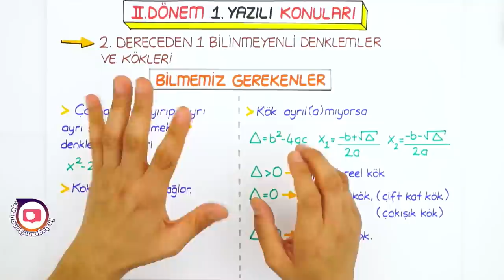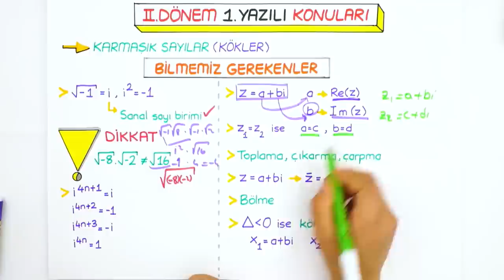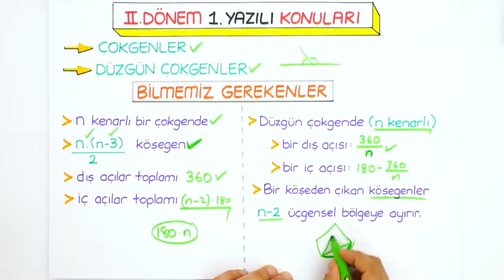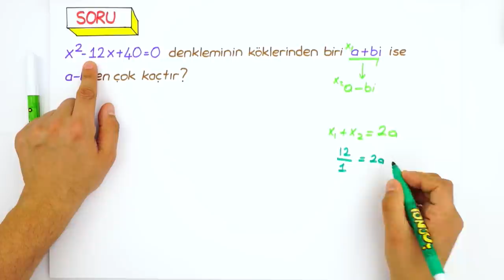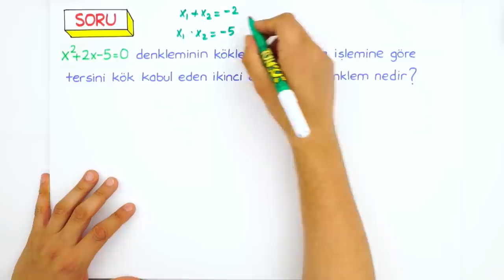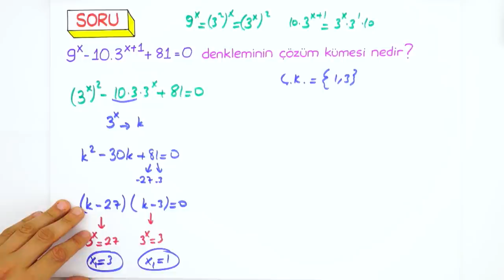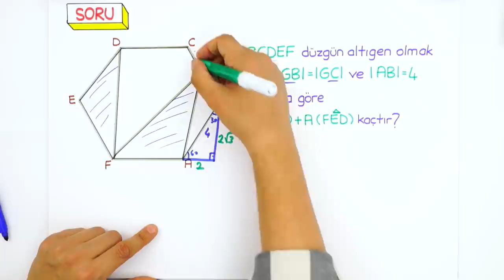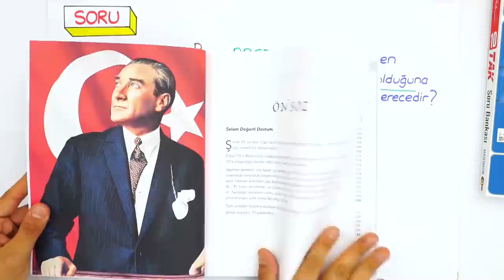10. Sınıf Matematik 2.Dönem 1.Yazılı | 2020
10. Sınıf Yazılı Kampı Programı için
2.Dönem 1.Yazılı Kampı başladı! Yazılıkampı ile seni sınavlara bomba gibi hazırlıyoruz😎Kamp boyunca 10.Sınıf derslerini MEB müfredatı ve kazanımlarına göre çalışabileceksin.Matematik sınavına girmeden önce bu videoyu mutlaka izlemelisin!